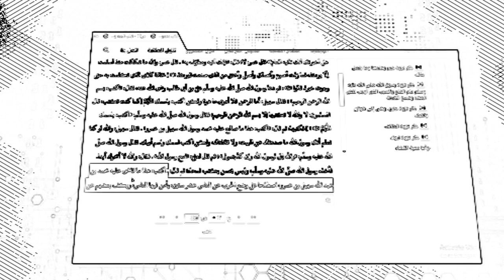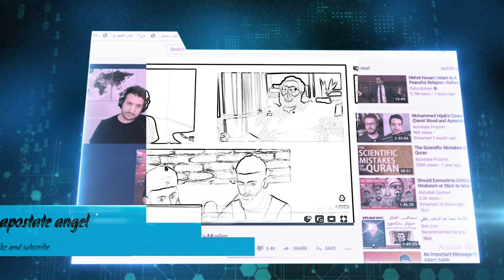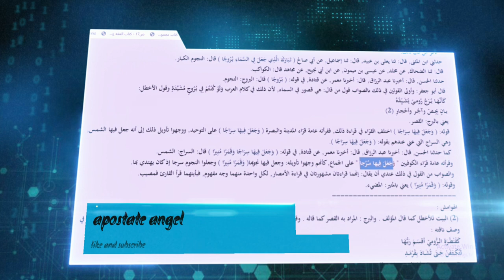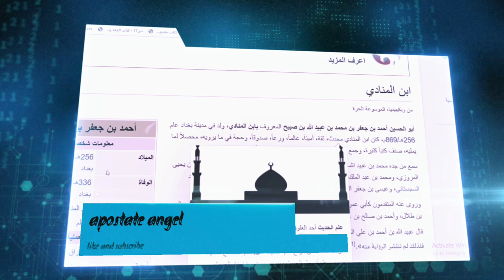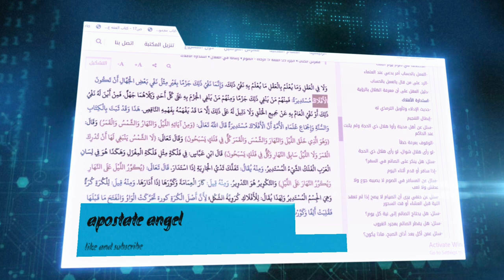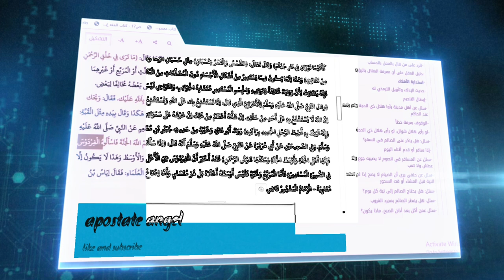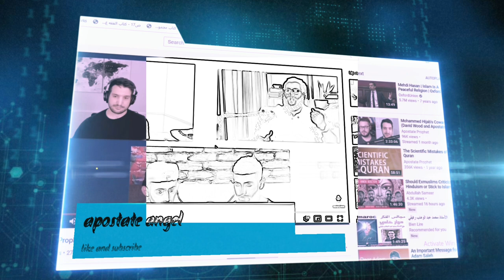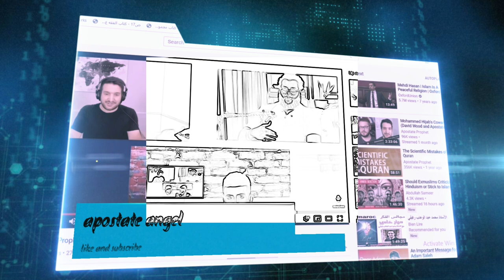Mohammed_hijab lies in last debate with ApostateProphet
pastebin like for for more detail

Suhail bin `Amr.

The armistice of Quraish and the conditions that occurred in it

Book of total fatwas
{The Prophet, may God’s prayers and peace be upon him, said to the Arabi who said: We seek intercession with you on God, and we seek intercession with God.
He said: It is true that God does not seek intercession with anyone from his creation.
 His affair is greater than that, because his throne is like this above his heavens, and he said with his hand like a dome:
And his Throne making noise by him like the new Hodge with his rider)